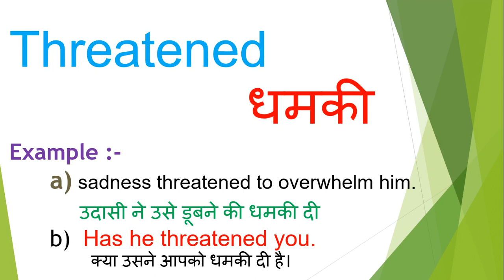Threatened meaning in hindi | Threatened ka matlab kya hota hai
Dosto Aaj Ki Is Video Me Threatened ka hindi meaning kya hota hain aur saath mein Threatened ke Do example dekar samjhya hain. Ummeed Hai Aapko Ye Video Bahut Pasand Aayegi

➡Timestamp:
0:00 Intro
0:18 Threatened meaning
0:20 Threatened meaning in hindi
0:28 Threatened hindi meaning with Sentence

Frequently Asked Question (FAQs) - Threatened

Question:  What is the meaning of Threatened ?
Answer : धमकी

Question: What is Threatened ?
Answer : Threatened is a Angry of power.